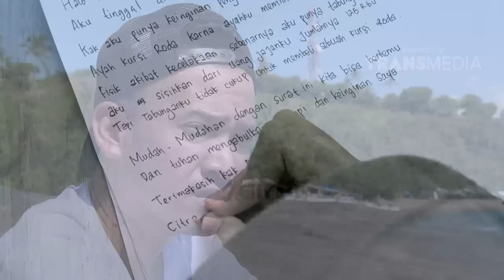SURVIVOR - Kisah Pak Saharudin "Tak Punya Kaki Namun Punya Hati" (10/04/16) Part 4/4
Program  Ini Tayang Setiap Hari SABTU - MINGGU Pukul 09.30 WIB

Merupakan sebuah program petualangan yang dilakukan oleh selebriti terkenal yaitu Ruben Onsu. Kehidupan glamor selebriti yang serba mewah dan tersedia, kini diuji dalam sebuah perjalanan mengeksplorasi budaya Indonesia. Ruben Onsu dan asistennya akan dimodali uang yang tidak banyak untuk dapat menjelajahi sebuah daerah yang telah ditentukan.

Selama perjalanannya, Ruben harus dapat mengatur pengeluarannya untuk akomodasi, transportasi dan makan hingga dapat mencapai daerah yang dituju. ”Keseruan dan kelucuan akan terjadi selama perjalanan mereka tak jarang mereka juga akan dikerumuni oleh masyarakat sekitar karena sosoknya yang seorang artis terkenal.”